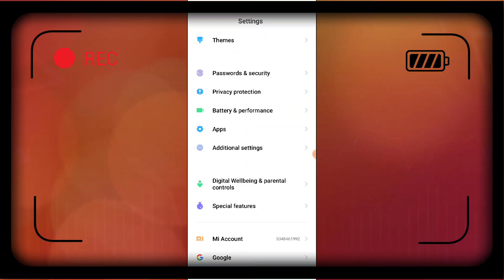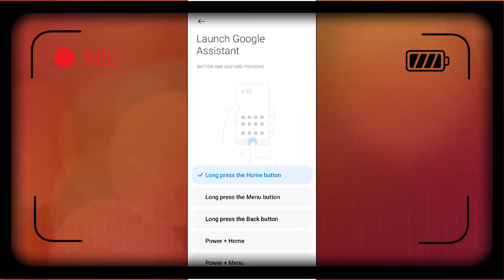Redmi note 9, note 9 Pro How to use Google assistant Hidden features